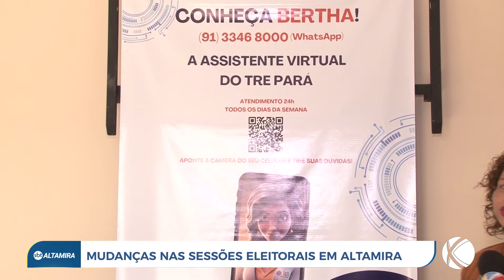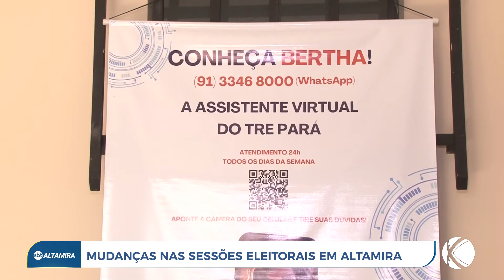TRE Pará anuncia mudança em locais de votação em Altamira (PA) | SBT Altamira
Tribunal Regional Eleitoral anuncia mudança em locais de votação em Altamira, no Sudoeste do Pará.